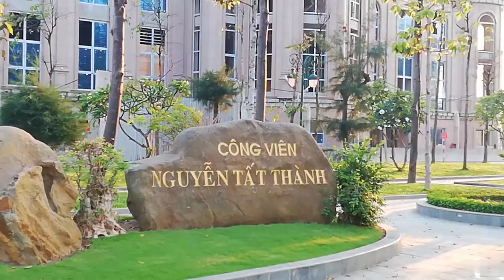[FULL HD]EM ƠI PHAN THIẾT BUỒN ||THANH TÂM-QUANGDAU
NHÀ THƠ THANH TÂM
GÓC VIẾT NHANH HÁT ĐẠI
TÁC PHẨM:EM ƠI PHAN THIẾT BUỒN
THƠ:NHÀ THƠ THANH TÂM
HÁT NGẪU HỨNG MỘC GUITARE
PROMOVIES VIDEOKAR NS QUANG DAU